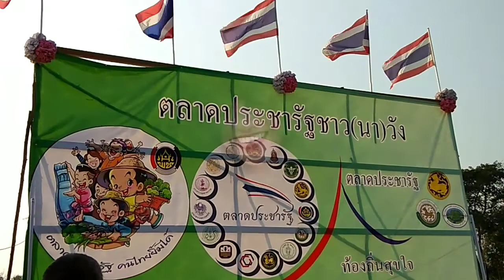เที่ยวชม ตลาดประชารัฐ อ.นาวังกับพี่ปรานค่ะ